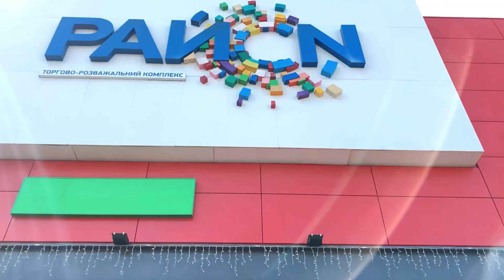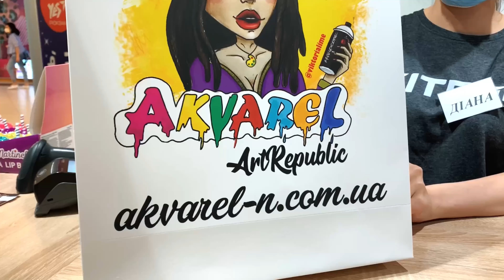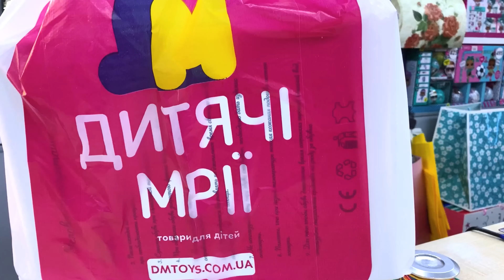На старт, увага, школа з ТРЦ РайON! 🔔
Дзвоник кличе у школу, до нових знань, друзів та пригод 🔔
Майбутня першокласниця збирається у школу, і ось її шопінг-гайд по магазинах ТРЦ РайON 😌🛍

А ви готові до школи? Пишіть у коментарях 👇